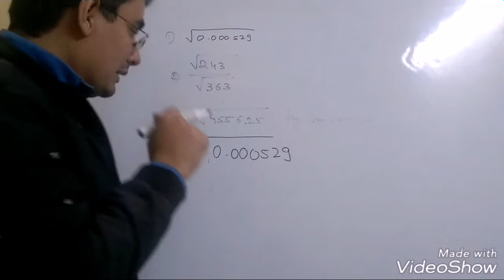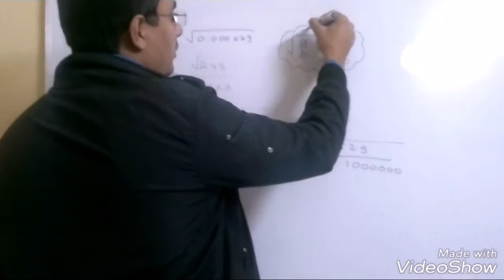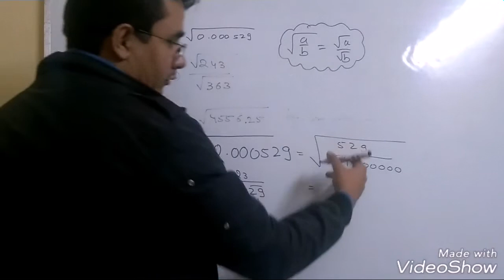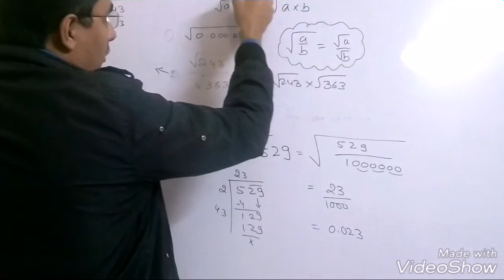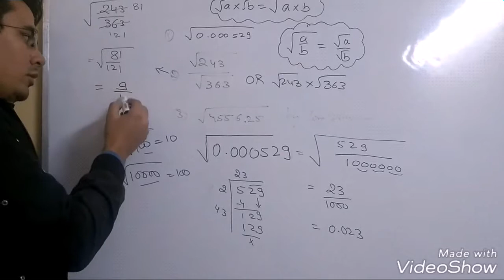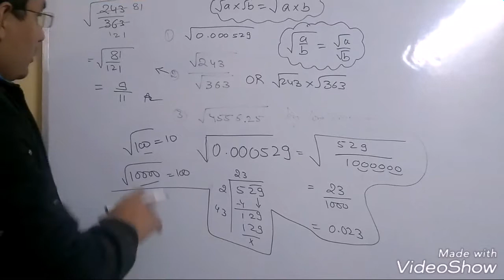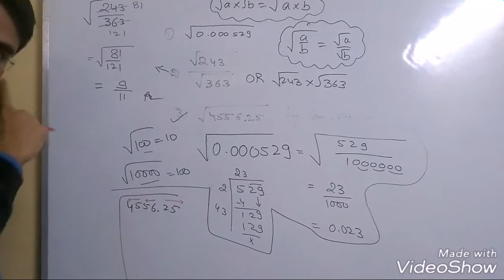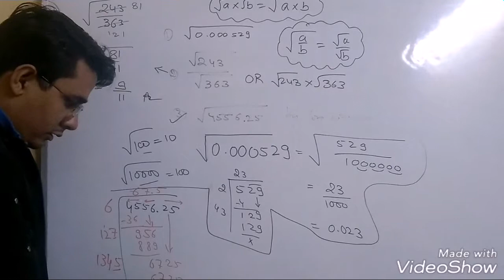Square Root of a Decimal Number, Fraction | Short trick to solve square root. Sq root of 0.000529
This video is about finding the square root of a decimal number within one second.
finding square root of a fraction which are not perfect square numbers.
Finding square root of 0.000529
Finding square root of 243/ 363 or 243 upon 363.
Finding square root of 4553.25